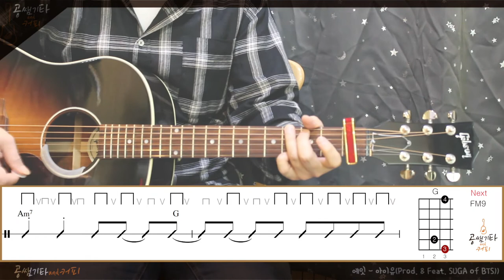에잇-아이유(Prod & Feat SUGA of BTS) [연주 l Acoustic Guitar Cover l 통기타 커버 ]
String : Martin MA540T Phosphor Bronze